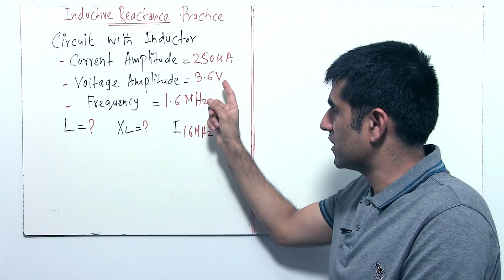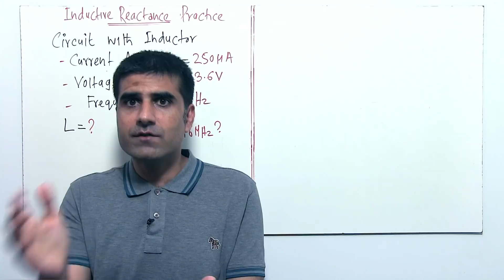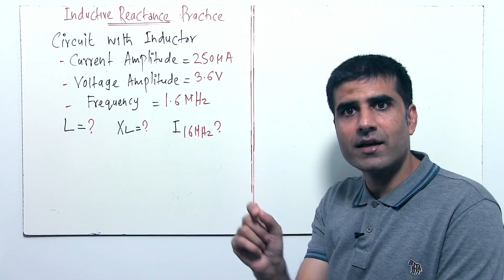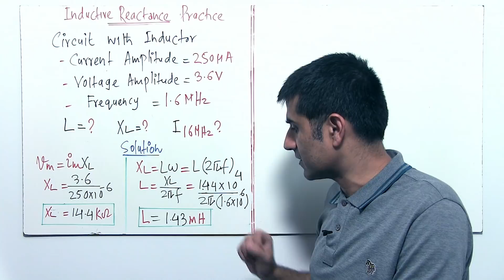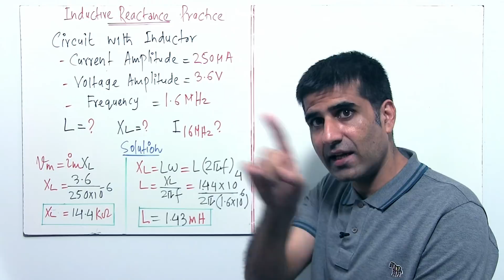Inductive Reactance Practice Problem | Hindi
A real time application where you can change resistance of circuit  just by changing frequency and without touching the inductor.